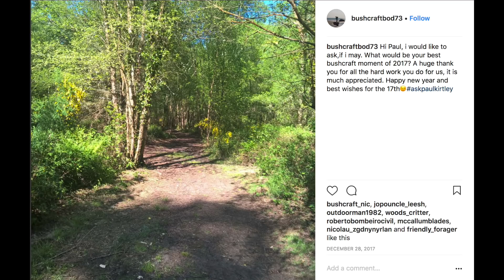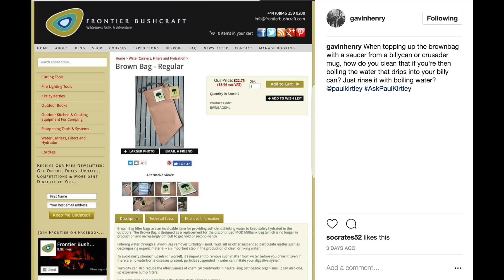Best Bushcraft Moments Of 2017, Match Storage, Kids & Canoe Camping | AskPaulKirtley 64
Welcome to Episode 64 of AskPaulKirtley, where I answer questions about my best bushcraft moments of 2017, some advice on introducing kids to canoe camping in Scotland, bow drill material selection troubleshooting, up-to-date alternatives to film canisters for match storage, some considerations for topping up a brown bag and sterilisation.

TIMESTAMPS:

02:29 Best bushcraft moment of 2017

12:00 Introducing kids to canoe camping in Scotland

18:53 Bow drill material selection

22:49 Film canister replacement for matches

32:32 Topping up a brown bag and sterilisation

Ray Goodwin's Canoeing Book